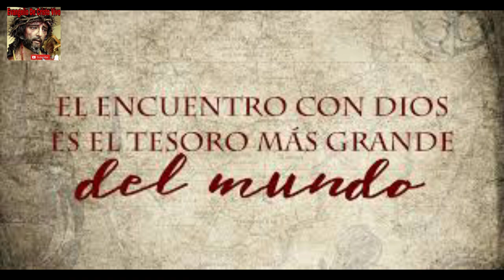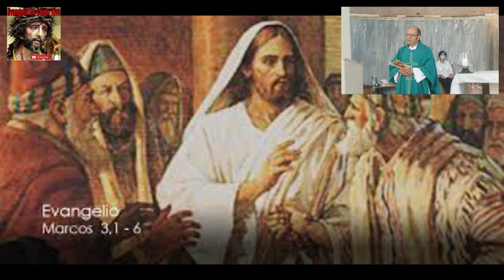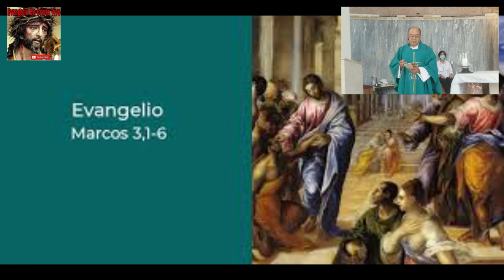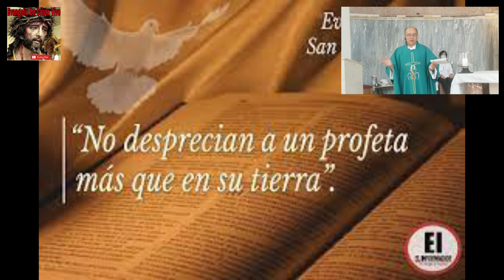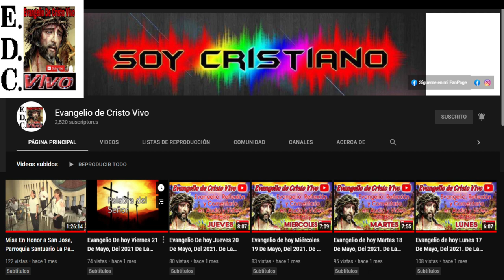Evangelio De hoy miércoles 01 De febrero Del #2023 De La 4ª semana Del tiempo Ordinario.